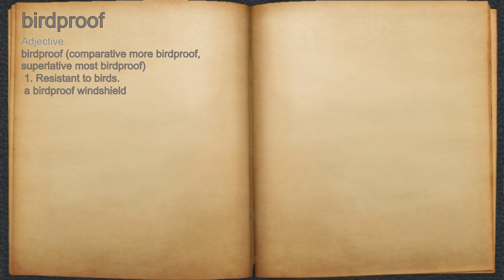What does birdproof mean?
A spoken definition of birdproof.

Intro Sound:
Typewriter - Tamskp